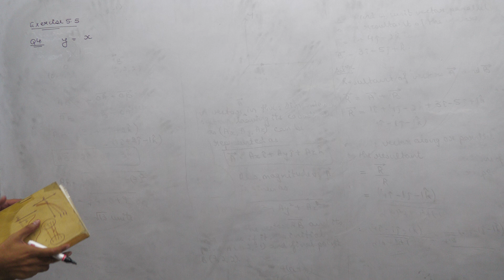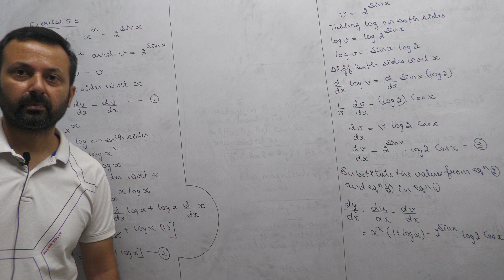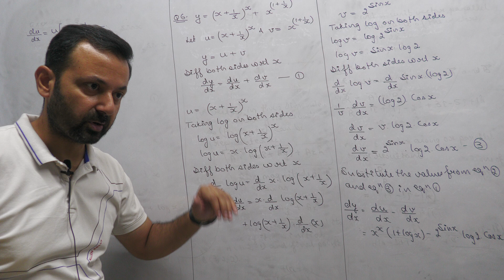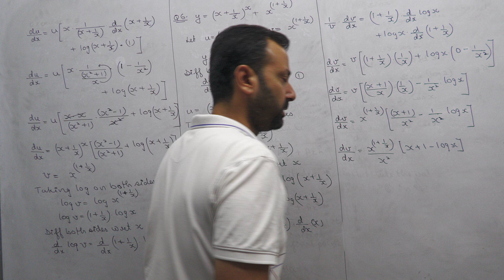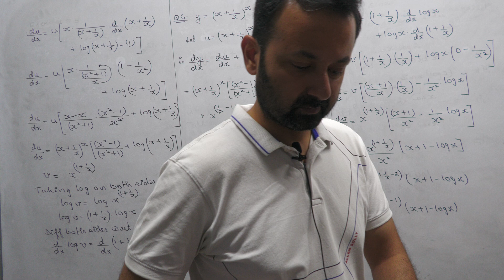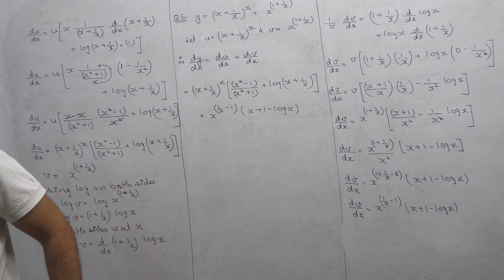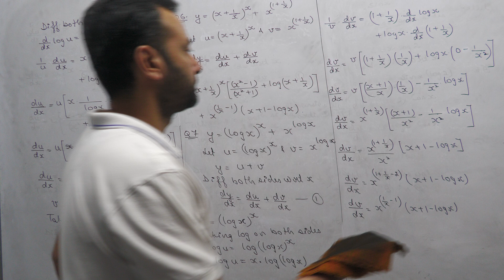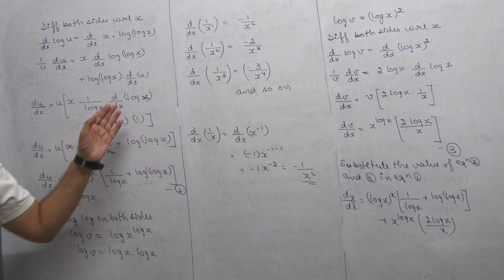Class XII Maths 6th June, 24 (Continuity and Differentiability)